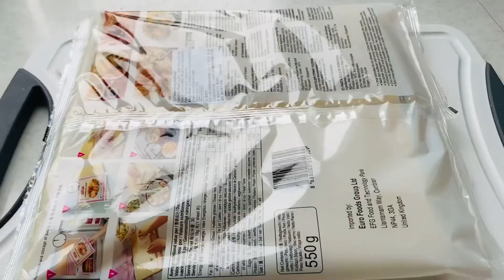Shaki vlogs Uk /Ramadan preparations 😍😍/রমজানের বাজার সদাই 😍